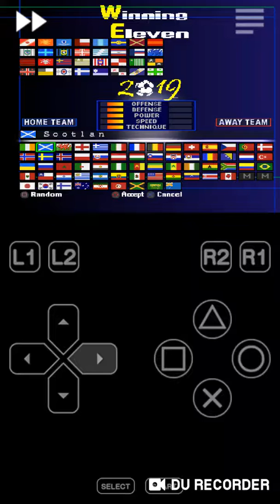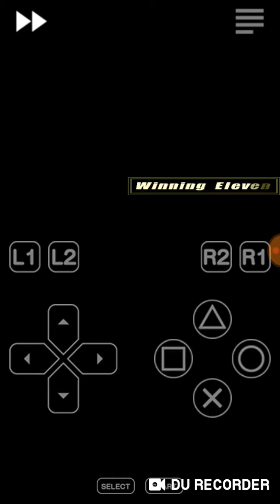Iss Em 2019:Deutschland 🇩🇪 vs Serbien 🇷🇸 3-0 (Grupa A) 1Kolo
U Njemackoj veceras je pocelo Iss Em prvenstvo Grupi A se nalaze Njrmacka,Srbija,Rumunija,Belgija
Grupa B:Bosna i hercegovina,Danska,Skocka, Ukrajina
Grupa C:Hrvatska,Austrija,Sweden,Holandija
Grupa D:Portugal, Iceland,Poljska, Engleska
Sve utakmice imat ce priliku gledati arnesgamingu